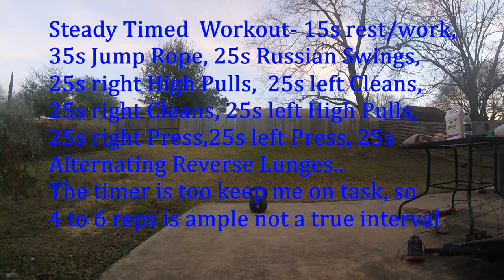Everything to Survive in a Lean To Shelter..Primitive Survival Tech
strength workout to build a lean to and be strong enough to survive...